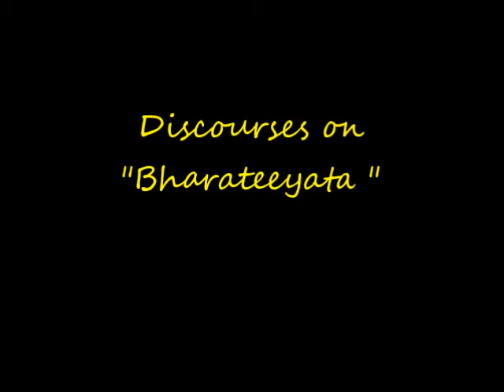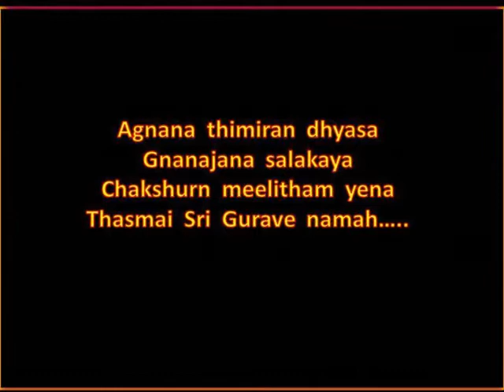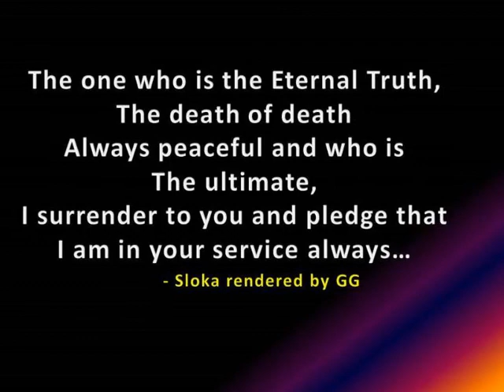SathGuru - Bharateeyata, Indian Culture & Heritage Part 3, 3864